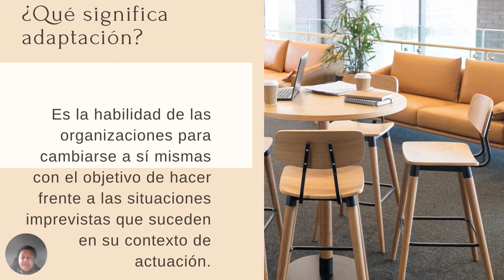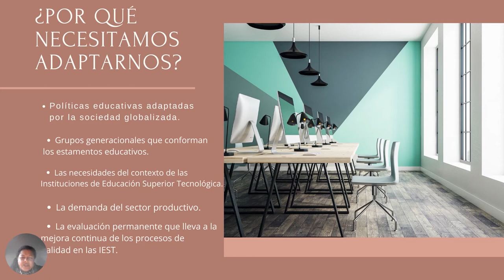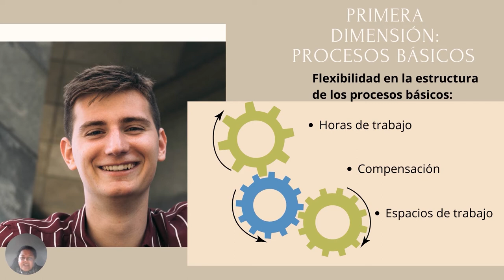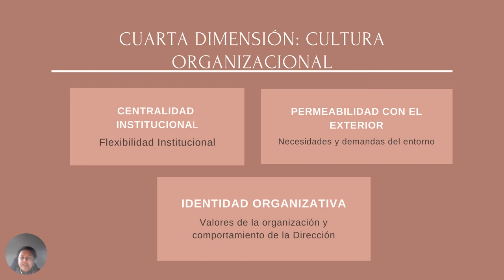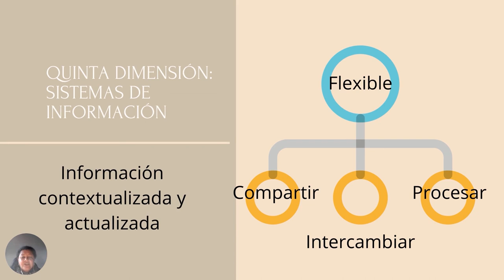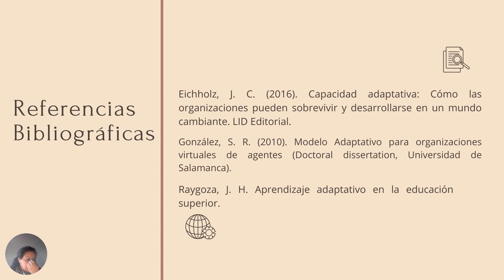capacidades adaptativas en las organizaciones modernas